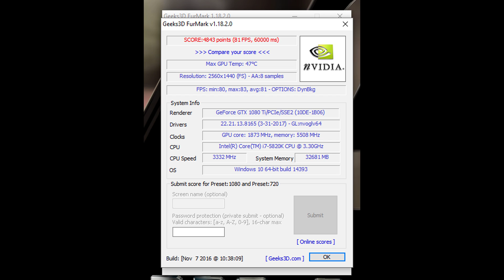Watercooling The GTX 1080ti SLI!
● Want to earn a little money if you have unlimited data?

You can basically "rent out" a little bandwith each month to earn a little extra money. It's not much but certainly something extra!

Watercooling GTX 1080ti SLI! The 1080s are gone and the 1080tis are here! Also the EK waterblocks arrived shortly after!

● My graphics card!

● 10$ Off anything by Razer if you signup to their Newsletter!

══╡Social╞══

*══╡Legal Bits╞══*